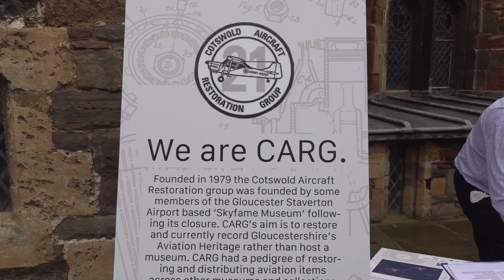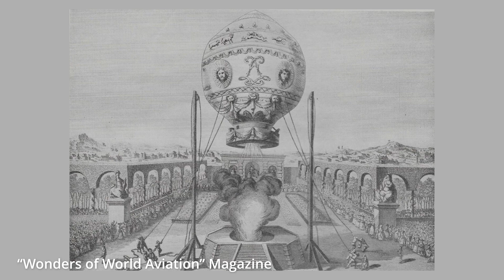Commemoration of the 240th anniversary of Dr Edward Jenner's first hydrogen balloon flight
On 2nd September 2024, members of Cotswold Aircraft Recreation Group (CARG) commemorated the 240th anniversary of Dr Edward Jenner's historic first hydrogen balloon flight at Berkeley Castle in Gloucestershire.